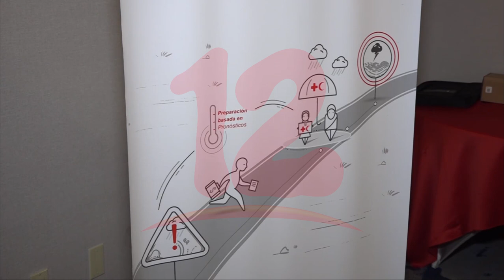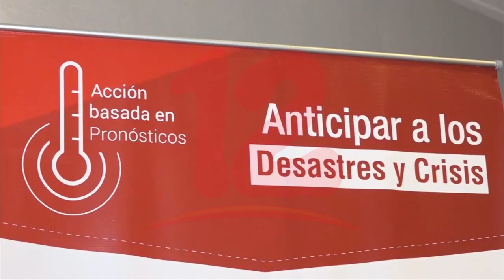Realizan estudio de factibilidad para implementar mecanismo de anticipación de desastres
Noticias12Nicaragua Realizan estudio de factibilidad para implementar mecanismo de anticipación de desastres.